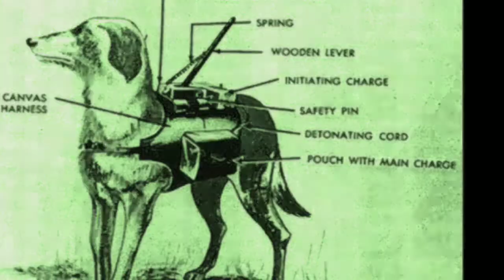ww2: anti - tank soviet dogs (colour footage)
Anti-tank dogs (Russian: собаки-истребители танков sobaki-istrebiteli tankov or противотанковые собаки protivotankovye sobaki; German: Panzerabwehrhunde or Hundeminen, "dog-mines") were dogs taught to carry explosives to tanks, armored vehicles and other military targets. They were intensively trained by the Soviet and Russian military forces between 1930 and 1996, and used from 1941 to 1943, against German tanks in World War II. Initially dogs were trained to leave a timer-detonated bomb and retreat, but this routine was replaced by an impact-detonation procedure which killed the dog in the process. The U.S. military started training anti-tank dogs in 1943 in the same way the Russians used them, but this training exposed several problems and the program was discontinued.